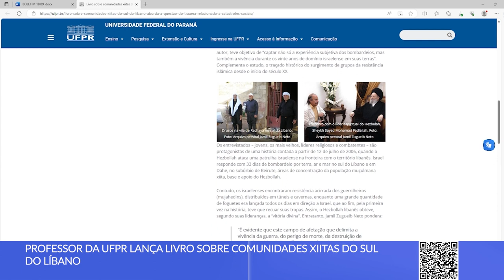Parceria alemã, eleições na Argentina, livro sobre Xiitas do sul do Líbano e mais [Boletim UFPR]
Confira as novidades desta semana na Universidade Federal do Paraná:
0:00 Abertura
0:15 UFPR assina acordo de cooperação internacional com universidade alemã
1:02 Livro sobre comunidades xiitas do sul do Líbano aborda a questão do trauma relacionado a catástrofes sociais
2:13 José Henrique Pedrosa Macedo recebe título de Professor Emérito da UFPR
3:34 Programa Plural debate eleições argentinas

2. Psicanálise, Catástrofe Social e o Trauma: Resistência e resiliência da comunidade xiita do Sul do Líbano aos bombardeios de Israel em 2006

3. Outorga do título de Professor Emérito da UFPR ao professor José Henrique Pedrosa Macedo